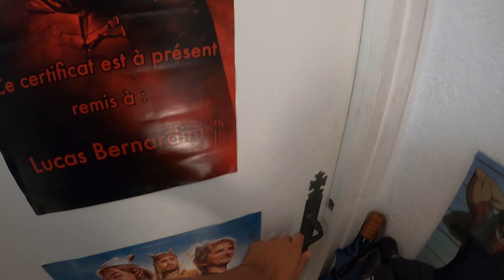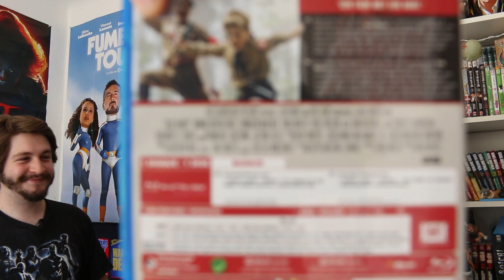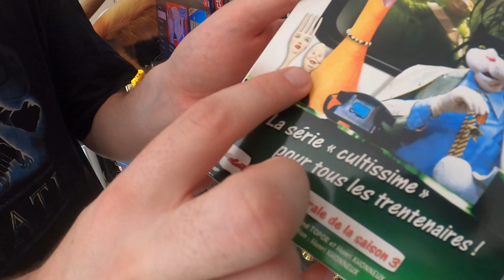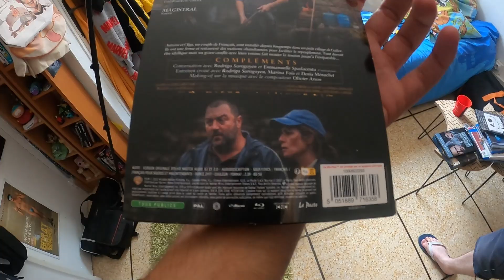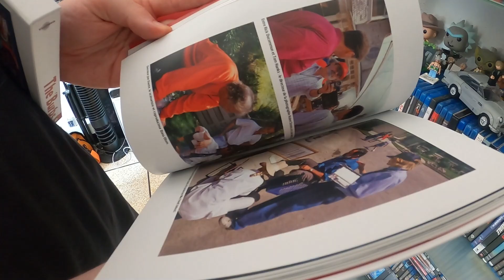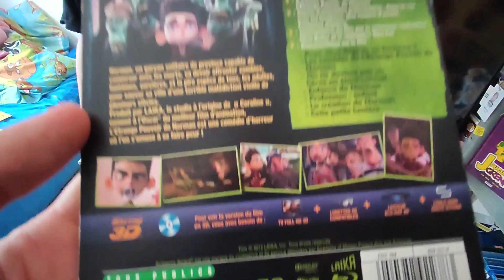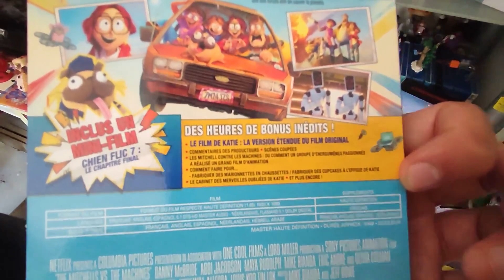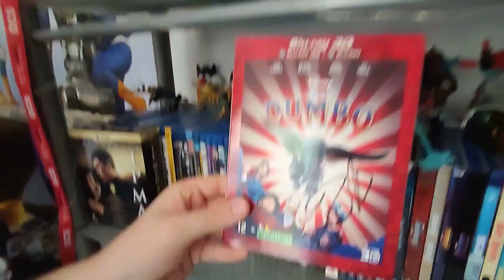La collection d'un étudiant en cinéma / PARLE MOI DE TES FILMS - EP.01 (Lucas)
Nous allons chez Lucas, pour découvrir ses films qu'il stocke chez lui.
▽▽▽▽▽▽ Des jolis liens ci dessous ! ▽▽▽▽▽▽

➜ SUIVEZ MOI !

Timecodes :

INTRO: 00:00
FILMS NULS: 01:48
FILMS TRISTES : 04:57
FILMS CONSEILLÉS : 08:50
FILMS HORREUR : 13:14
FILM PRÉFÉRÉ : 16:50
ETAGERES BLURAY : 18:50